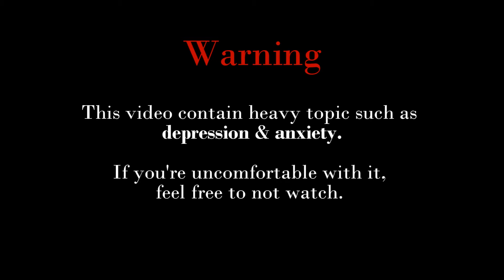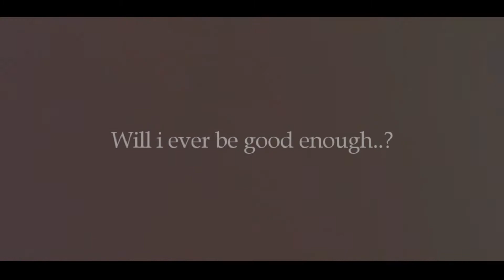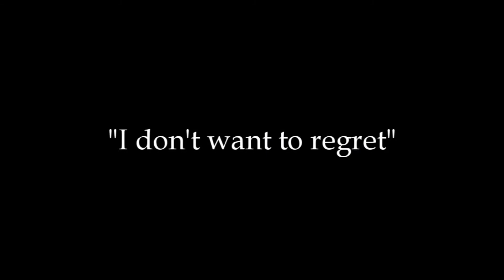Mmv - Daijobu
Started around January and delayed this mmv for way too long. I honestly thought of giving up on this mmv and just leaving it unfinished. Still i have the strong feeling to finish it because i want to thank the people who were and still part of my life.

It's pretty much a personal mmv toward myself because it show what i been thru the years, i lost alot of friend, i kinda ruin my life, i gain a whole lots of anxiety that leads to depression. So yea, i'm just thankful to have these people in my life. For not giving up on me.

A lots of time i wanted to give up on life but i didn't. Thanks.
Ngl i bullshitted the ending, just wanted to finish it.

Ending:
The reason why i show myself talking to Future is because Future represents the internet version of myself. The irl me often fight with the voices inside my head, but there a part of me that help me to fight back and stay positive. The other me, who's call Future.

To the two special people who appear more in the scene:

M: You could have given up on me a lot of time but you still came back and talk it out to me. For that, i’m very thankful that you're still in my life. I’m glad i was able to open up to you alot, if it weren’t for you, I think i’ll be stuck in a much deeper hole than i am now. So fr, you kinda my savior in a way hah. Tho can’t believe we have known each other for quite long, guess u stuck w this furry for life now. jks

J: I’m satisfied with this friendship we had. Strange that we both have this special connection as friends, something we don’t see in other friends we had. Still it's kinda fun because we are able to get along and talk about most of the things. You helped me alot, esp connecting me with the people in the group. You’re cool, so thanks for always being there for me and reminding me that i’ve people who care about me.

Song - Daijobu/大丈夫 by Amatsuki